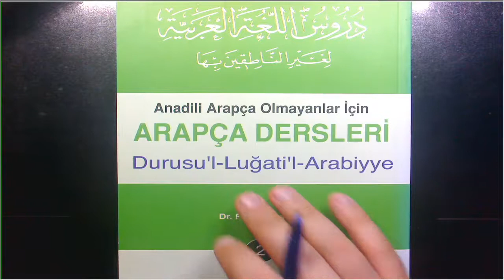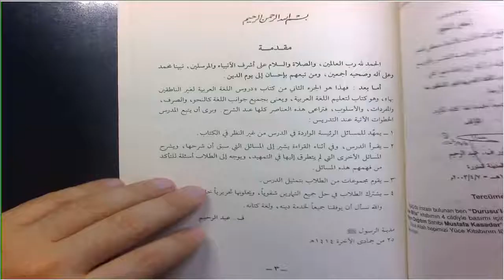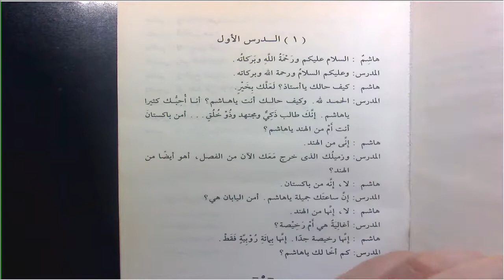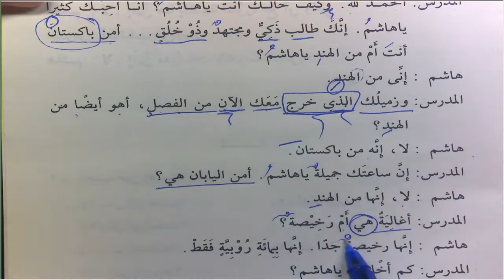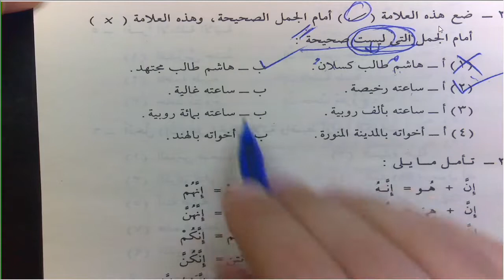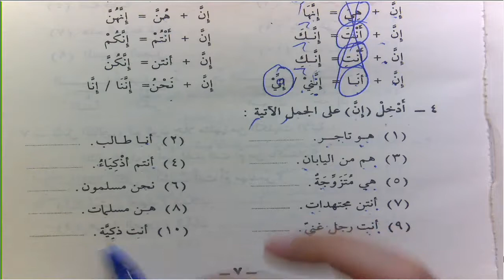DurusulLugat C2 1 Ders 5 7 İnne Harfi